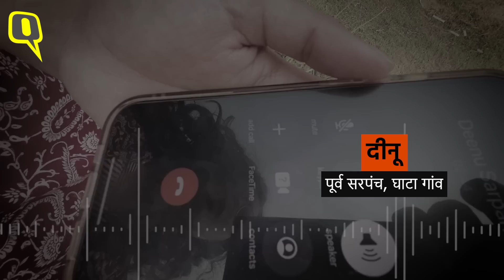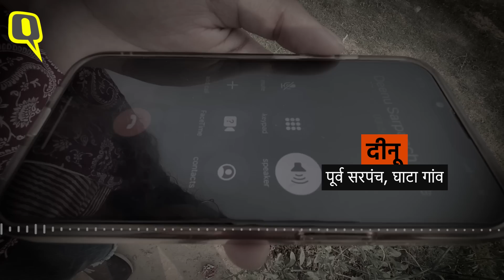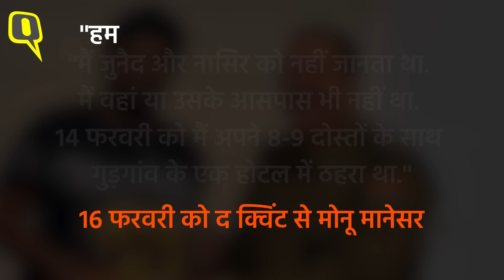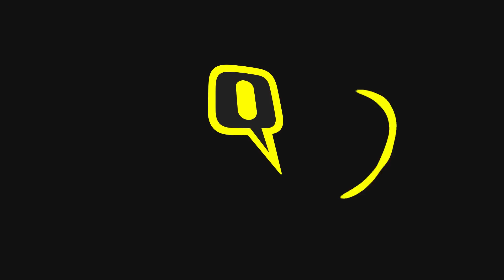Junaid-Nasir Murder Case: 'अब्बू को जिंदा जला दिया' — Bharatpur से Ground Report | Quint Hindi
Bhiwani Bolero Double Murder Case: हरियाणा के भिवानी में बोलेरो में मिली दो लोगों की जली लाश, भरतपुर के Junaid और Nasir की मानी जा रही है, जिनका भरतपुर से अपहरण हो गया था. Bharatpur में जुनैद और नासिर के घर पर मातम छाया हुआ है. नासिर की बहन सारदा पूछती हैं, "क्या इस देश में कानून व्यवस्था नहीं है? क्या भीड़ आकर किसी को मार सकती है? सभी आरोप झूठे हैं, लेकिन अगर वे सच भी हैं, तो कोई उन्हें जिंदा कैसे जला सकता है?' क्विंट ने ग्राउंड पर पहुंचकर जुनैद और नासिर के परिवार और रिश्तेदारों से की बात.